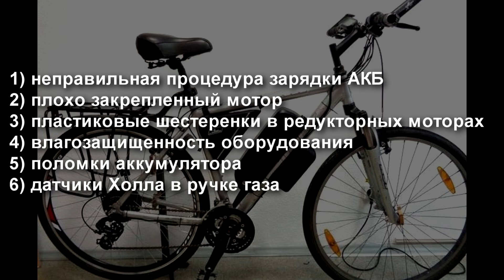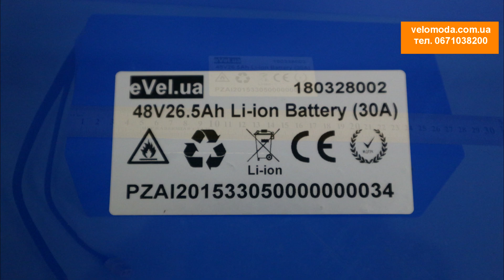Основные НЕИСПРАВНОСТИ электровелосипедов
Ни для кого не секрет – нет таких механизмов, которые бы вообще не ломались. Суть в том, чтобы это происходило крайне редко и после как можно более длительного периода беспроблемной эксплуатации. Недаром, в развитых странах с высоким средним уровнем  доходов не принято эксплуатировать автомобили старше 5 лет. Всем хорошо известно – в них в любом случае начинаются проблемы – механизмы имеют свойство изнашиваться…  Электровелосипеды – тот же транспорт, просто немного  другой конструкции.
Итак, что же нас подстерегает в ЭЛЕКТРОВЕЛОСИПЕДАХ?  что в них ломается больше всего?
1) Самая частая причина поломок – самая банальная – невыполнения элементарного и логичного требования по  зарядке аккумулятора. СНАЧАЛА нужно включить зарядное устройство в АККУМУЛЯТОР и только потом – с бытовую сеть 220В.  Те, кто умудряются сделать наоборот – получают мощную искру, оплавленный контакт и… вышедшую из строя плату BMS на аккумуляторе. В результате -  довольно длительный  и дорогостоящий ремонт аккумулятора.
2) Плохо закрепленное  в дропаутах мотор-колесо. Есть такая тонкость при монтаже мотор-колеса,  которую зачастую не считают нужным показывать и рассказывать веломастера.  Суть в том, что зачастую дропауты имеют не очень ровную поверхность либо не совсем правильную прямоугольную прорезь, в результате чего ось мотор-колеса неполностью садится на свое место либо болтается в дропаутах. И то и другое – плохо скажется на долговечности велосипеда и требует устранения. Неровную поверхность дропаутов можно легко выровнять напильничком – главное – не переусердствовать! Ось должна четко входить в дропаут. И второе: очень желательно закрепить ось мотор-колеса (вне зависимости от его мощности) усилителем дропаутов. Поверьте, стоимость усилителя несоразмерима со стоимостью ремонта выдернутых из мотора проводов и перепайки датчиков Холла SS 49, которая практически всегда происходит при восстановлении порыва.
3) И, наконец, то, чего так ждали все, кто смотрит это видео – услышать как быстро изнашиваются пластиковые шестеренки в редукторных моторах и как часто их приходится менять... И сколько стоит замена шестеренок в моторе? Обо всем по порядку. Шестеренки меняют крайне редко. На нашем веку к нам обратился за заменой таких шестеренок клиент, приобревший электровелосипед примерно 6-7 лет назад. Те запасные шестеренки, что лежат в мастерской – просто подстраховочный вариант для тех, кто волнуется –где их взять? Не переживайте  – они есть в наличии, стоят  по 160грн./шт.,  но понадобятся крайне не скоро. Поэтому, те, кто обрекает себя на тяжелый и ненакатистый прямоприводный мотор только потому, чтобы обезопасить себя от замены шестеренок – делает  это совершенно напрасно.  На легеньком и накатистом редукторном моторчике ехать куда как приятнее!
4) Многие волнуются, что электрооборудование на электровелосипеде не выдержит эксплуатацию в дождливую погоду. Напрасно , все нормально – кратковременное намачивание абсоютно безболезненно переносится мотором и всеми наружными пультами и кнопками. …но, и купать велосипед в речке или море – не нужно. Это для него – не будет  полезно!
5)  Еще вопрос – насколько долго будет служить аккумулятор? Он ломается? Сразу оговоримся – у всех аккумулятором происходит так называемое закономерное старение: незначительно ( в пределах 5% за год ) уменьшается номинальная емкость. Это – не критично, но неизбежно. И тем не менее – дальнейшая энергоемкость, долговечность и возможность работы при низких температурах – зависит от типа установленных элементов и бренда производителя. Сейчас последним трендом среди аккумуляторов стали АКБ американского бренда Boston Swing , изготавливаемого в Китае. Они стали самыми продаваемыми потому, что обещают работу на 3000 циклов (вместо 1000 – у всех остальных брендов, таких как Panasonic, LG,  Samsung и пр.) и рекордно низкую цену.  Как часто они выходят из строя?  Поломки – бывают. Их слабое место то, что они изготавливаются в термоусадочной пленке и некоторые велосипедисты умудряются их так ударить, что пробивают элемент и выходит из строя вся батарея. Это – влечет замену отдельных элементов и тестирование платы BMS на работоспособность.
6) Наименее ранимый элемент - ручка газа. Хотя крайне редко, но  бывает ситуация, когда в ней необходимо заменить датчики Холла    SS49 . Больше там ломаться просто – нечему.